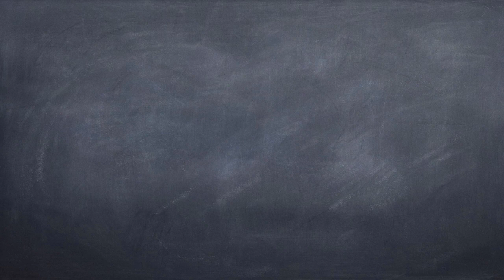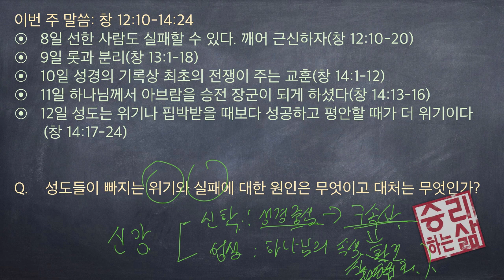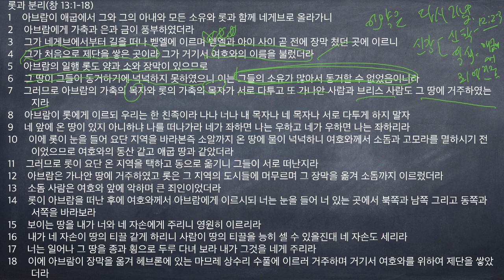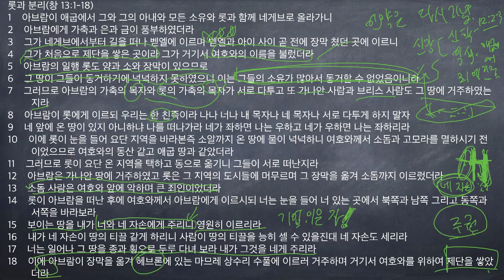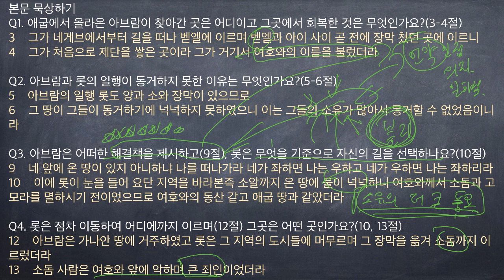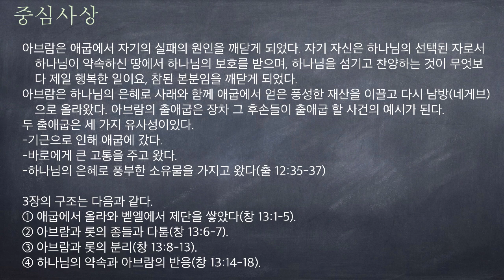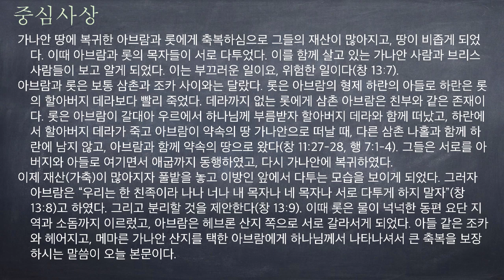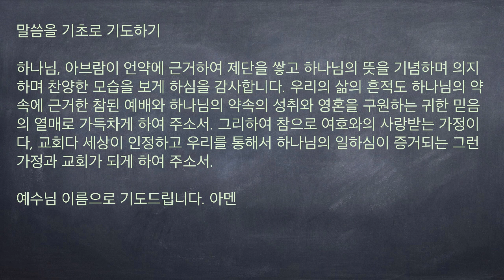[구속사로 조망한 성경연속강해] 창세기 2-07 (창 13:1-18) [승리하는 삶]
롯과 분리(창 13:1-18)
1    아브람이 애굽에서 그와 그의 아내와 모든 소유와 롯과 함께 네게브로 올라가니
2    아브람에게 가축과 은과 금이 풍부하였더라
3    그가 네게브에서부터 길을 떠나 벧엘에 이르며 벧엘과 아이 사이 곧 전에 장막 쳤던 곳에 이르니
4    그가 처음으로 제단을 쌓은 곳이라 그가 거기서 여호와의 이름을 불렀더라
5    아브람의 일행 롯도 양과 소와 장막이 있으므로
6    그 땅이 그들이 동거하기에 넉넉하지 못하였으니 이는 그들의 소유가 많아서 동거할 수 없었음이니라
7    그러므로 아브람의 가축의 목자와 롯의 가축의 목자가 서로 다투고 또 가나안 사람과 브리스 사람도 그 땅에 거주하였는지라
8    아브람이 롯에게 이르되 우리는 한 친족이라 나나 너나 내 목자나 네 목자나 서로 다투게 하지 말자
9    네 앞에 온 땅이 있지 아니하냐 나를 떠나가라 네가 좌하면 나는 우하고 네가 우하면 나는 좌하리라
10    이에 롯이 눈을 들어 요단 지역을 바라본즉 소알까지 온 땅에 물이 넉넉하니 여호와께서 소돔과 고모라를 멸하시기 전이었으므로 여호와의 동산 같고 애굽 땅과 같았더라
11    그러므로 롯이 요단 온 지역을 택하고 동으로 옮기니 그들이 서로 떠난지라
12    아브람은 가나안 땅에 거주하였고 롯은 그 지역의 도시들에 머무르며 그 장막을 옮겨 소돔까지 이르렀더라
13    소돔 사람은 여호와 앞에 악하며 큰 죄인이었더라
14    롯이 아브람을 떠난 후에 여호와께서 아브람에게 이르시되 너는 눈을 들어 너 있는 곳에서 북쪽과 남쪽 그리고 동쪽과 서쪽을 바라보라
15    보이는 땅을 내가 너와 네 자손에게 주리니 영원히 이르리라
16    내가 네 자손이 땅의 티끌 같게 하리니 사람이 땅의 티끌을 능히 셀 수 있을진대 네 자손도 세리라
17    너는 일어나 그 땅을 종과 횡으로 두루 다녀 보라 내가 그것을 네게 주리라
18    이에 아브람이 장막을 옮겨 헤브론에 있는 마므레 상수리 수풀에 이르러 거주하며 거기서 여호와를 위하여 제단을 쌓았더라